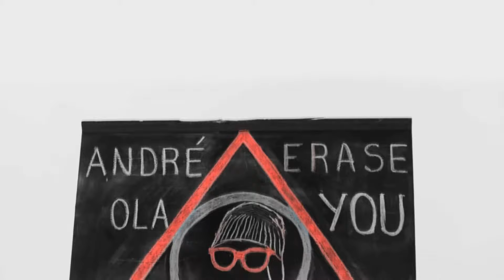Andre Ola ft Hèlene - Erase You TETA